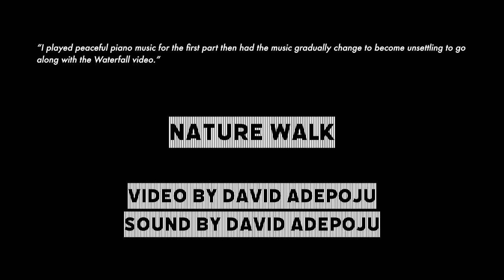Nature Walk | Mark Leckey's Music and Video Lab | Turner Contemporary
“I played peaceful piano music for the first part then had the music gradually change to become unsettling to go along with the Waterfall video.”

Video by David Adepoju
Sound by David Adepoju

Mark Leckey's Music and Video Lab was designed to create a space for experimentation and discovery through video editing, music production and digital media for a group of 11 young people aged 16–25 years. The group actively collaborated to create a series of short films with sound, led by their ideas and interests. Under the guidance of the AEE team, they developed skills in Premiere Pro, Da Vinci and Resolve, using a mixture of found footage and sound as well as recording their own.